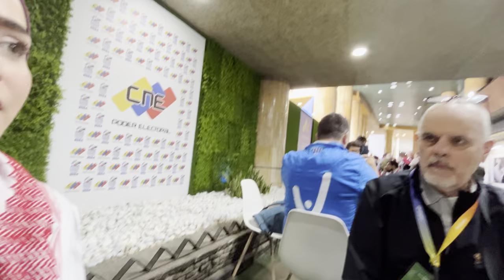Marwa Osman, Tim Anderson, Sebastián Salgado, Txema Sánchez y Christian Nader desde Venezuela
Desde Caracas, discutimos la coyuntura actual analizando el proceso genocida colonial vs Palestina, Líbano y América Latina, en concreto y por obvios motivos, especialmente en Venezuela.